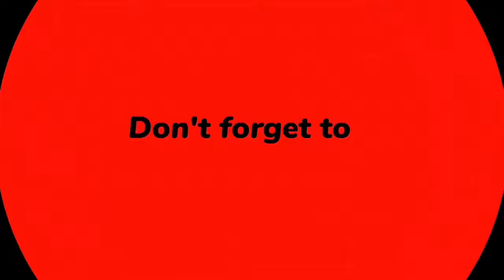Can We Help Rebuild Nebraska? Ncaa Football 24